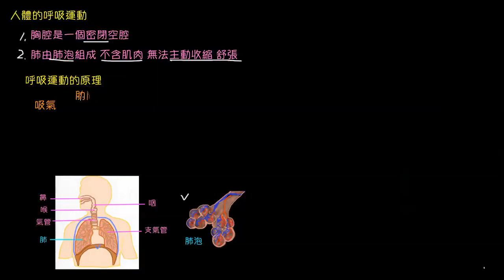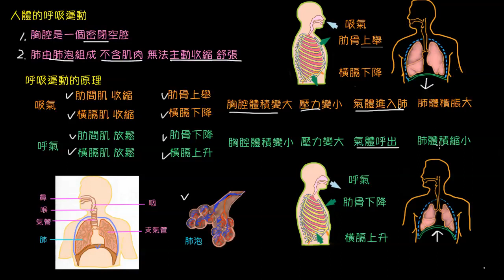人體的呼吸運動